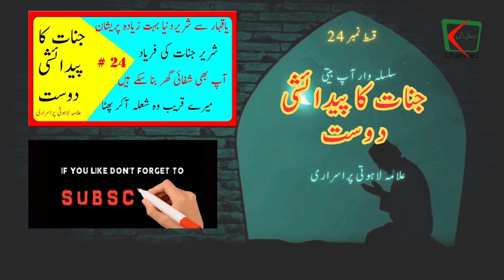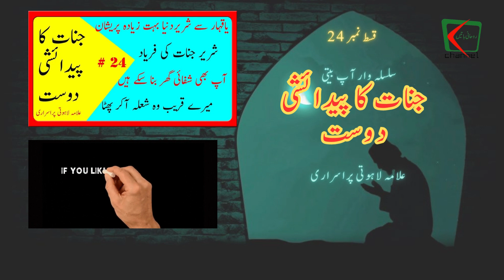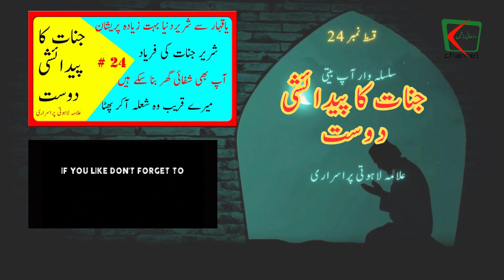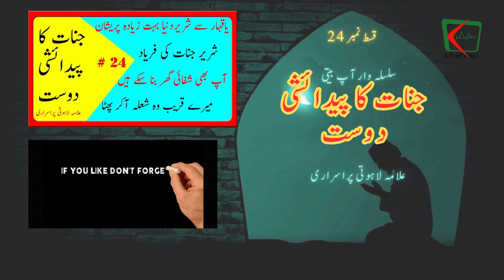Jinnat Ka Pedaishi Dost Part 24 | Urdu Audiobook | Alama Lahoti Purisrari Biography | Rohani Batin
Life story of men making childhood friendship with Jinn in Urdu. Complete the book Jinnat ka pedaishi by Allama Hotti Purisari, True Story of Men Living with Ghost of Jinn since childhood, Brief and Fun Information and Secret Stories of Ghost Nation (Jannat). Jinno ki Asli Kahanian This book changes a lot of life around the world after its publication How Gin Live, Eat and Gin Foods Read many answers about ghost in urdu language. This book is published in the abqari magazine in several episodes, a life story with the jinn.